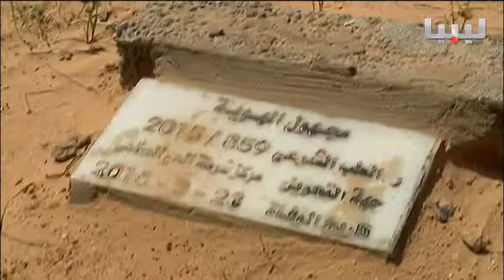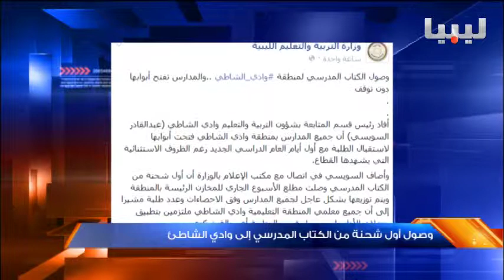نشرة الثالثة يوم 07/10/2015